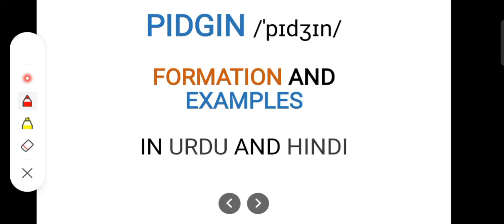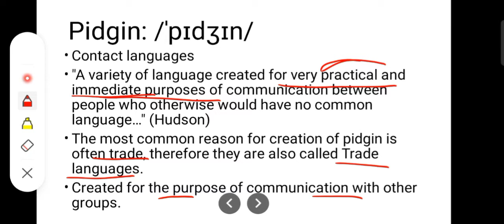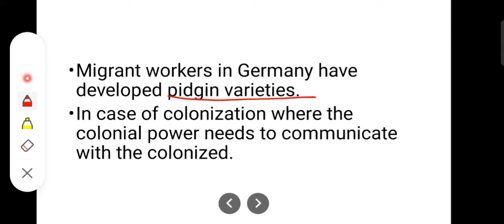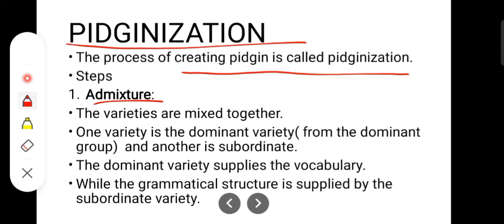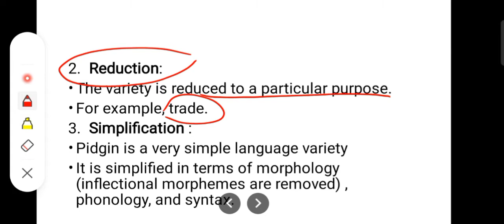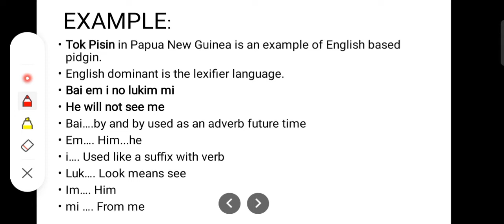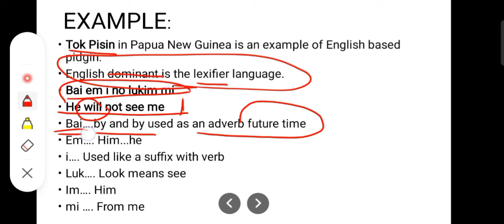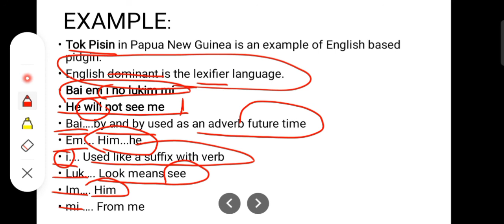What is Pidgin?, Process of pidginization and examples. Explained in Urdu / Hindi.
Pidgin is a variety of language created for a specific purpose. It a came into when two or more groups of people wants to communicate but do not have a common language. A pidgin is created through a process called pidginization.